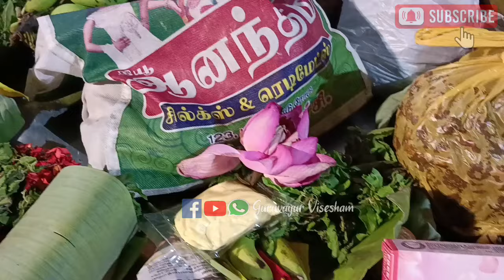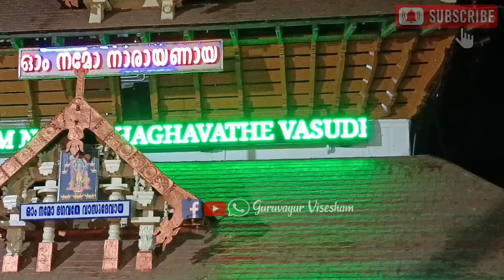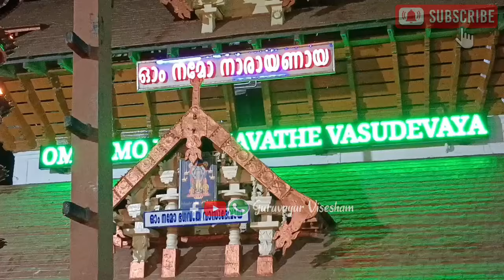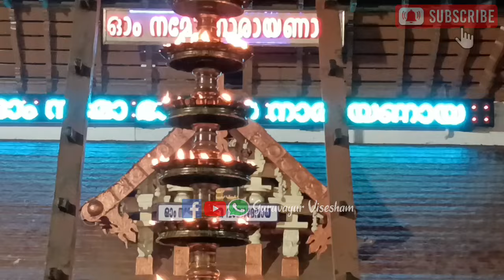ഗുരുവായൂരപ്പന്റെ ദീപാരാധന തൊഴുത് പ്രാർത്ഥിക്കാം| 02/03/2024 | Deeparadhana at Guruvayur Temple